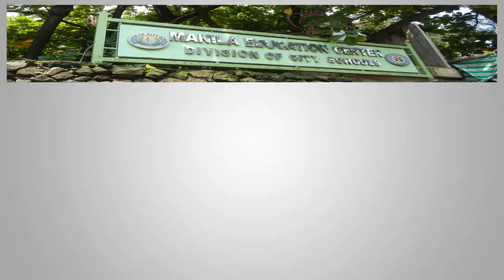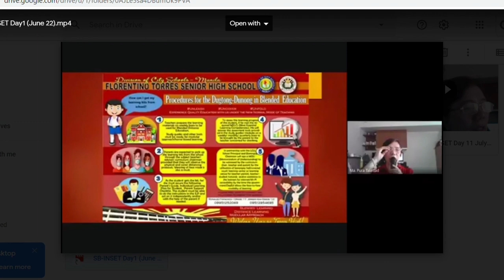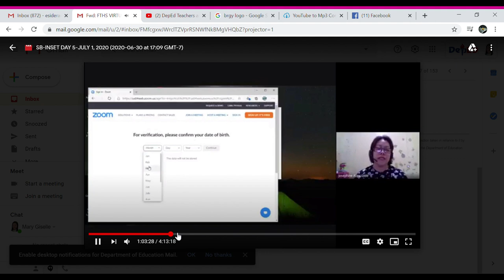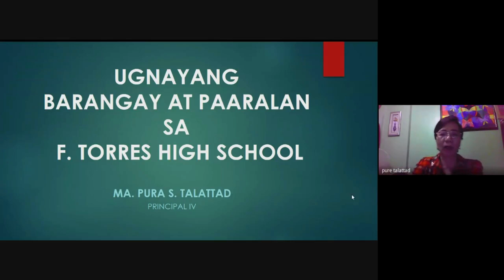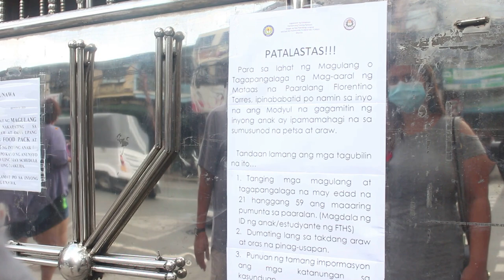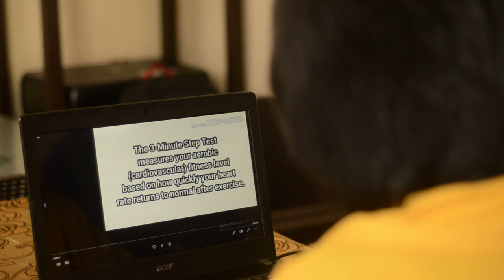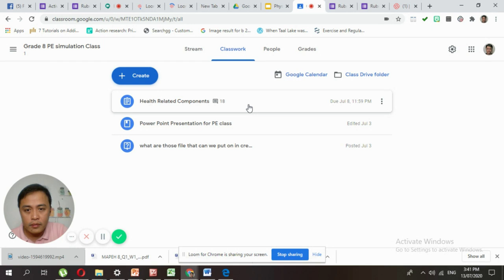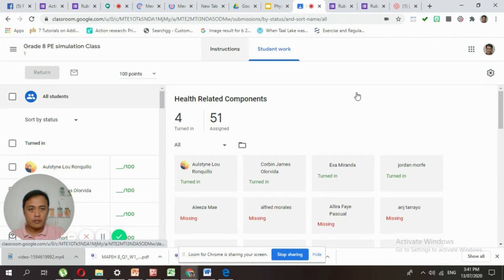Distance Learning Simulation of Florentino Torres High School - MANILA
Panoorin ang simulation ng Florentino Torres High School sa Maynila bilang bahagi ng mga paghahanda sa naiibang pagbubukas ng klase sa August 24, 2020.